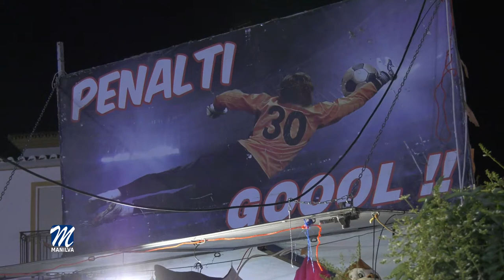Monólogo Toni Rodríguez